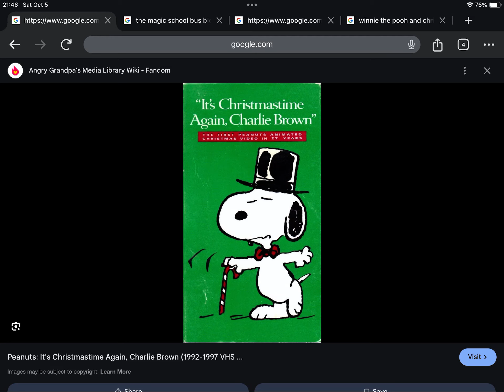Happy Late 28th Anniversary to Peanuts It’s Christmastime Again, Charlie Brown (1996)